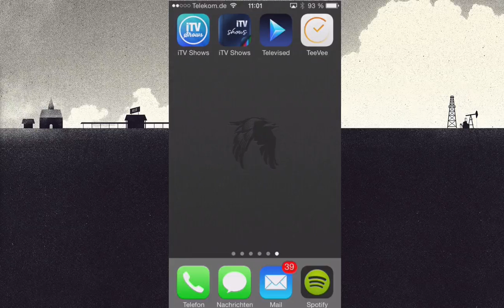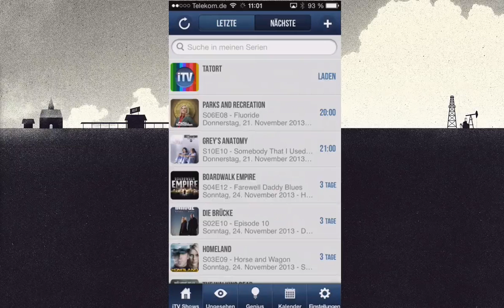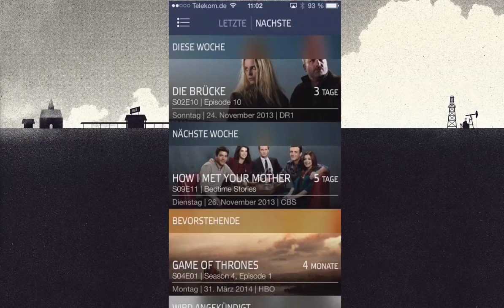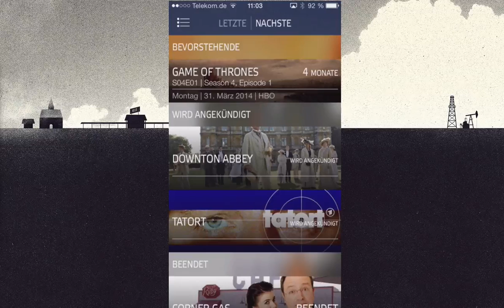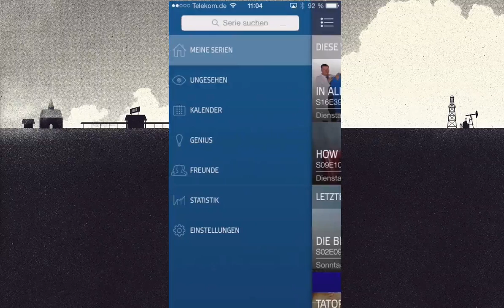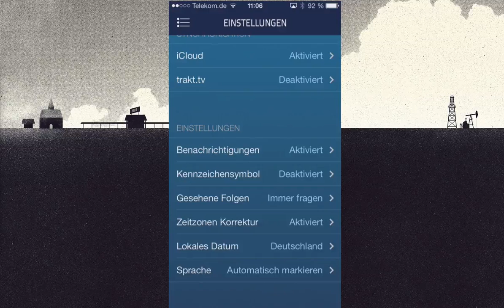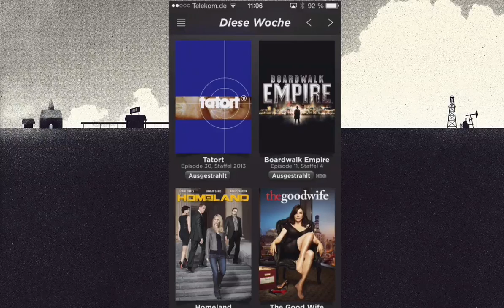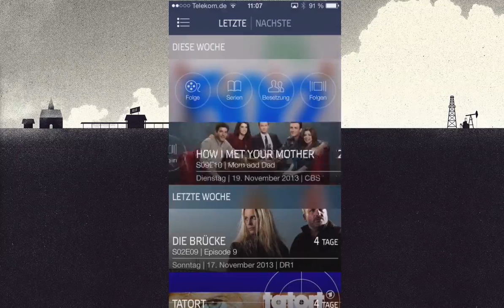TV Serien App iTV Shows 3 - ifun.de